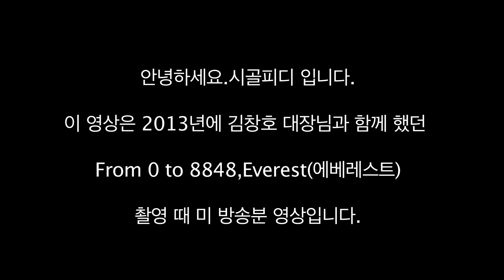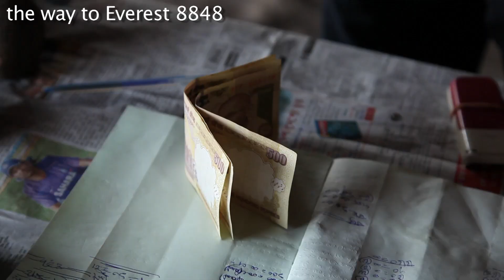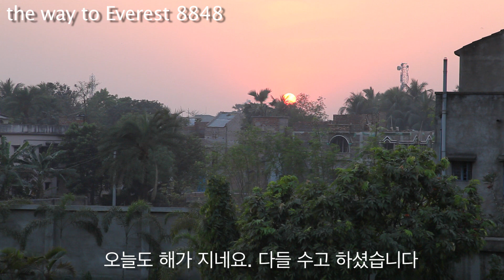에베레스트(8848)가는 길 #1 the way to Everest #1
2013년에 에베레스트 촬영 다녀 온 영상입니다. 출발은 인도 벵갈만 해발 0m에서. 네팔 루트 에베레스트 8848m까지 가는 길에 풍경들과 사는 사람들의 삶입니다.